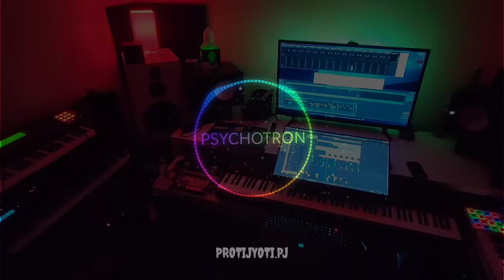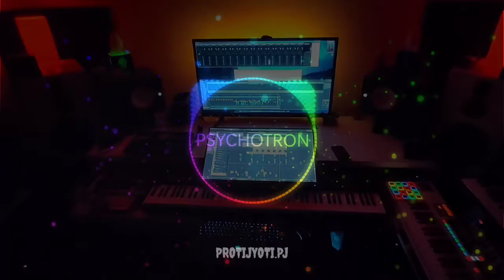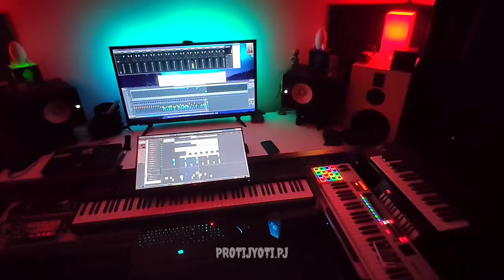PSYCHOTRON | Trance 2020 | Psytrance | Protijyoti Ghosh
Music Prouduction - Protijyoti Ghosh
Mix and Master - Protijyoti Ghosh
Video - PJ STUDIOS